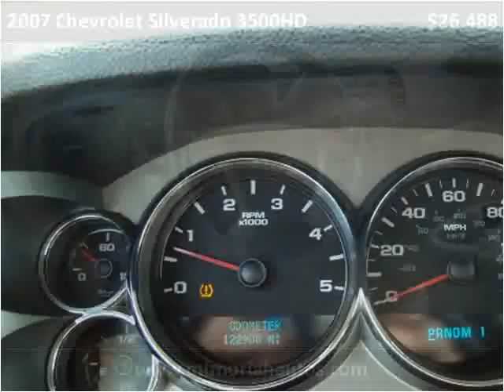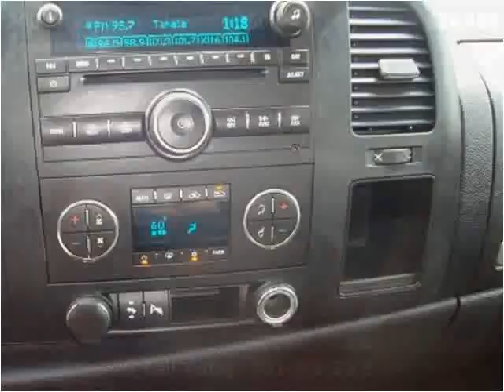2007 Chevrolet Silverado 3500HD Used Cars Memphis TN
This 2007 Chevrolet Silverado 3500HD is available from Mt. Moriah Auto Sales.